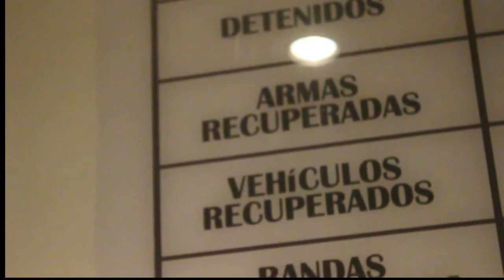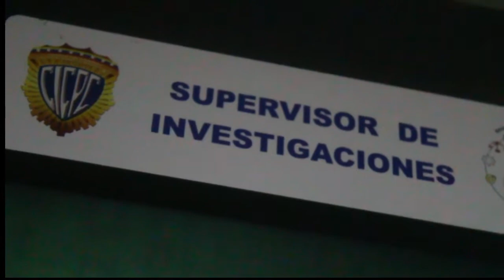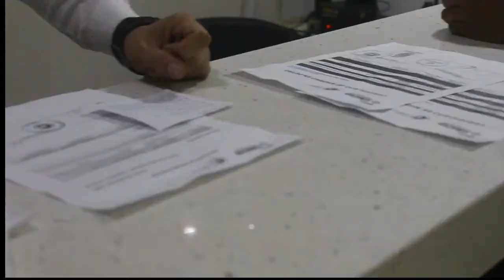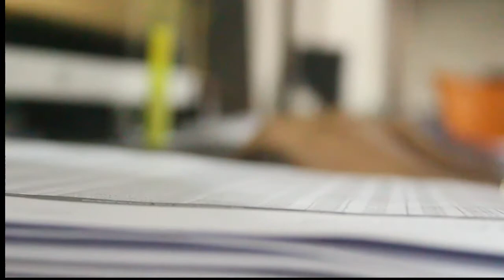CICPC: División de Investigación de Delitos Informáticos.